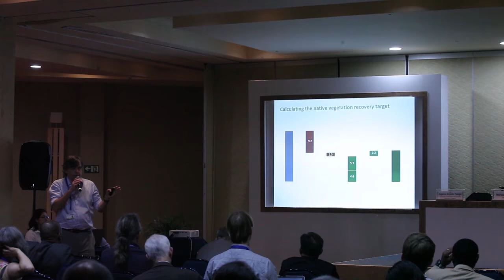CIFOR at CBD COP13: An interview with Michael Kleine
Michael Kleine, Deputy Executive Director of the International Union of Forest Research Organizations (IUFRO), speaks with the Center for International Forestry Research (CIFOR) on the sidelines of the 13th Conference of Parties to the Convention on Biological Diversity (CBD COP13), held from 4-17 December 2016 in Cancun, Mexico.